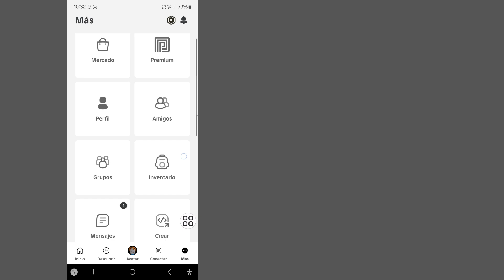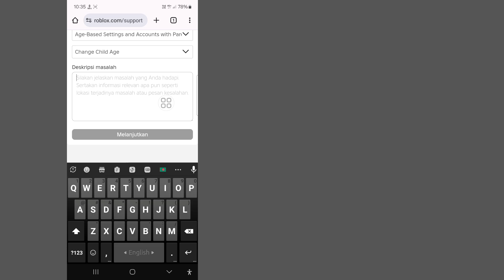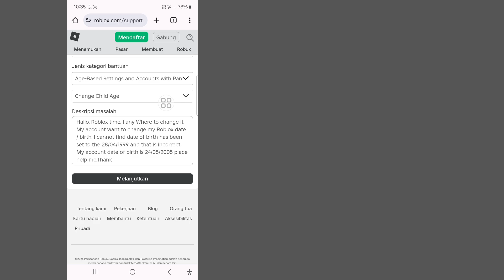Cómo cambiar tu edad en Roblox si eres menor de 13 años (cambiar cumpleaños en 2024)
Si tienes alguna pregunta, déjame un comentario a continuación.